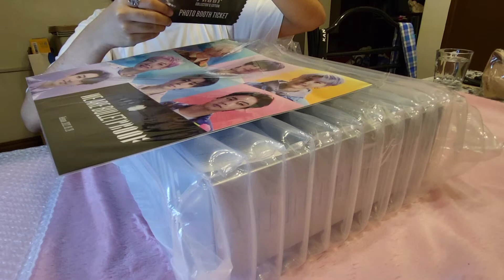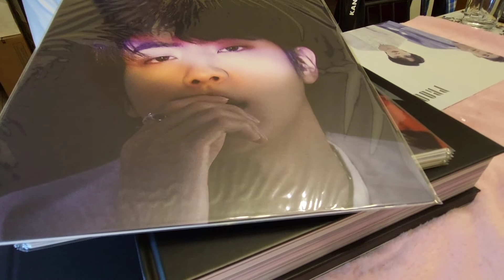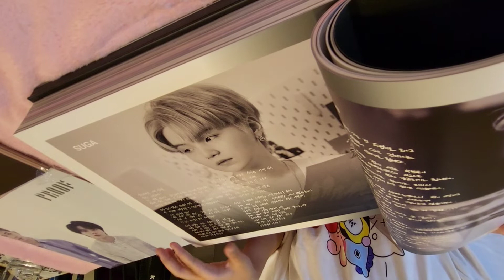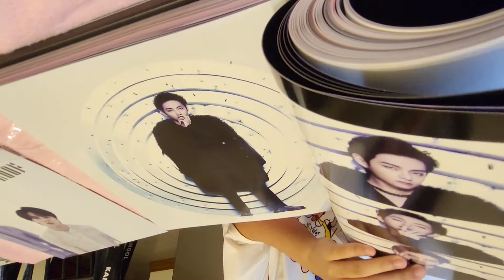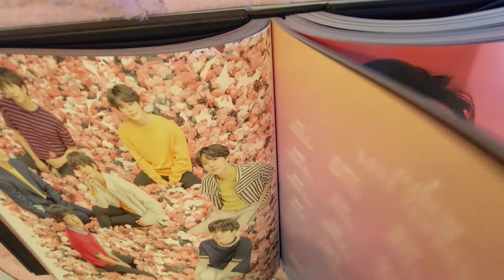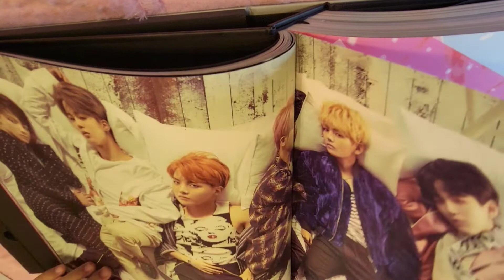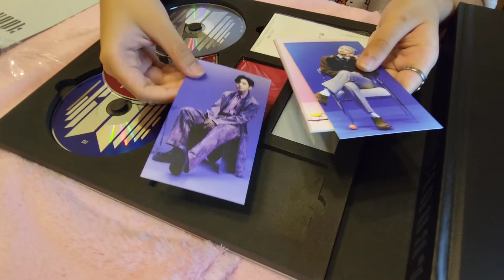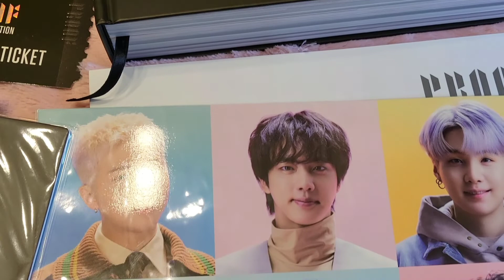UNBOXING: BTS Proof Collector's Edition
unboxing proof collector's edition